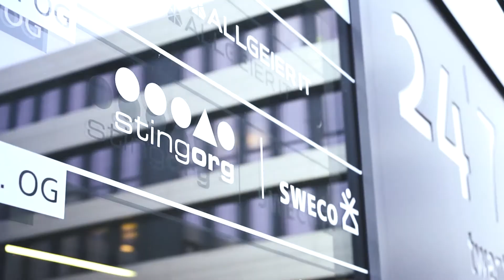CAPA Management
Unsere Experten beseitigen bei unseren Kunden alle Schwierigkeiten rund um den CAPA-Prozess nach ISO 13485:2016 und 21 CFR Part 820.